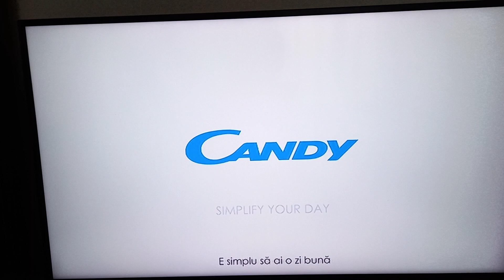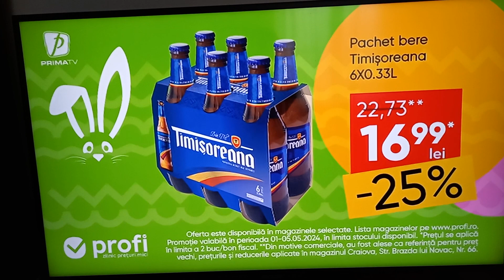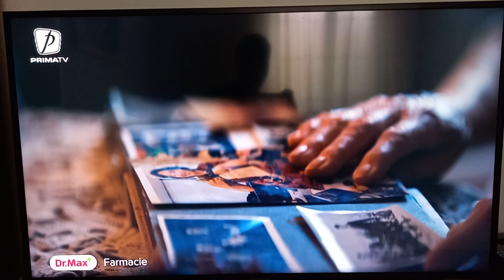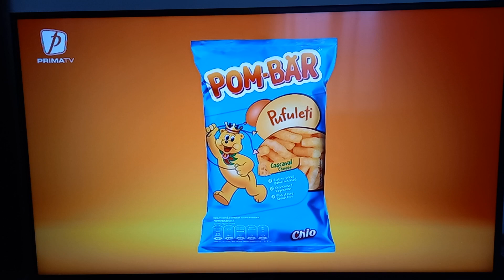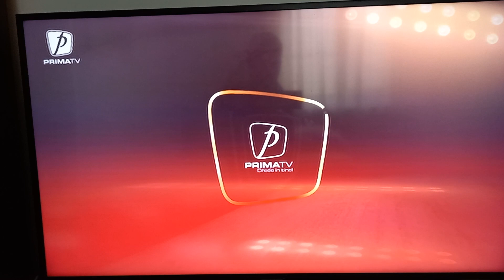Prima TV - publicitate și promo - 4 mai 2024 - partea 1